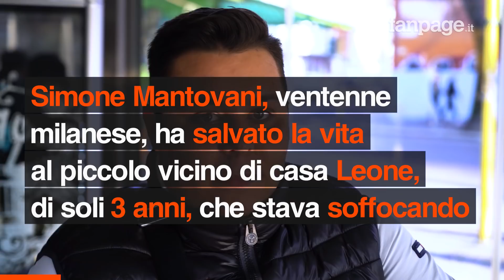Simone, lo studente eroe che ha salvato la vita a un bimbo di 3 anni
Simone, un ragazzo di 20 anni di Milano all'ultimo anno di superiori, stava svolgendo le lezioni in didattica a distanza quando ha sentito una vicina di casa - una donna di 75 anni - urlare. È uscito da casa sua e ha visto un bimbo di 3 anni che stava soffocando. Lo ha aiutato praticandogli la manovra di Heimlich e lo ha così salvato. A Fanpage.it racconta cos'è successo quel giorno.